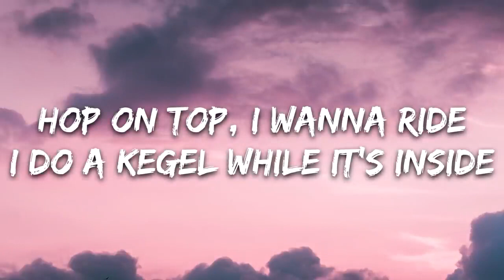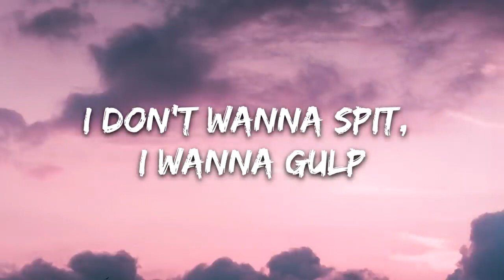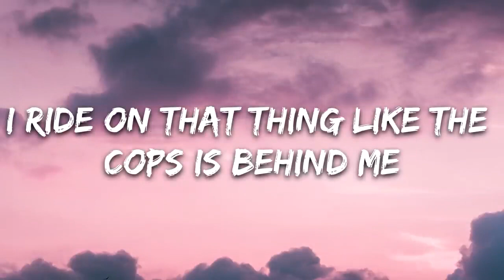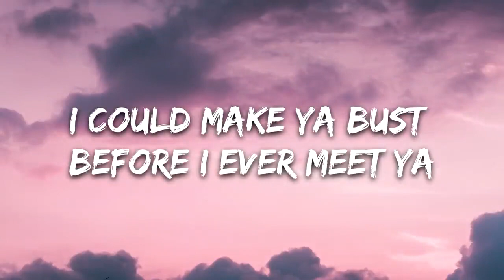Cardi B - WAP (Lyrics) feat. Megan Thee Stallion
🎤 Lyrics: Cardi B - WAP  (feat. Megan Thee Stallion)

Wet-ass pu***, make that pullout game weak, woo (Ah)

Yeah, you f***in' with some wet-ass pu***
Bring a bucket and a mop for this wet-ass pu***
Give me everything you got for this wet-ass pu***

Beat it up, ni***, catch a charge
Extra large and extra hard
Put this pu*** right in your face
This pu*** is wet, come take a dive

I'll run down on him 'fore I have a ni*** runnin' me (Pow, pow, pow)
Talk your s***, bite your lip (Yeah)
Ask for a car while you ride that d*** (While you ride that d***)
You really ain't never gotta f*** him for a thang (Yeah)
Now get your boots and your coat for this wet-ass pu*** (Ah, ah, ah)
He bought a phone just for pictures of this wet-ass pus** (Click, click, click)
Pay my tuition just to kiss me on this wet-ass pu*** (Mwah, mwah, mwah)
Now make it rain if you wanna see some wet-ass pu** (Yeah, yeah)

Pu*** A1 just like his credit

Your honor, I'm a freak b***, handcuffs, leashes
Never lost a fight, but I'm lookin' for a beatin' (Ah)
If he f*** me and ask "Whose is it?"
When I ride the d***, I'ma spell my name, ah

Now from the top, make it drop, that's some wet-ass pu***
Now get a bucket and a mop, that's some wet-ass pu***
I'm talkin' wap, wap, wap, that's some wet-ass pu***
Macaroni in a pot, that's some wet-ass pu**, huh